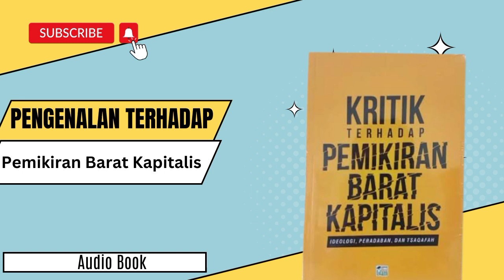Pengenalan Terhadap Pemikiran Barat Kapitalis |Kritik Terhadap Pemikiran Barat Kapitalis | AudioBook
Pengenalan Terhadap Pemikiran Barat Kapitalis |Kritik Terhadap Pemikiran Barat Kapitalis | Audio Book

Pengenalan Terhadap Pemikiran Barat Kapitalis, Kritik Terhadap Pemikiran Barat Kapitalis, Audio Book, Audio Book, Audio Buku, Audio Buku Indonesia